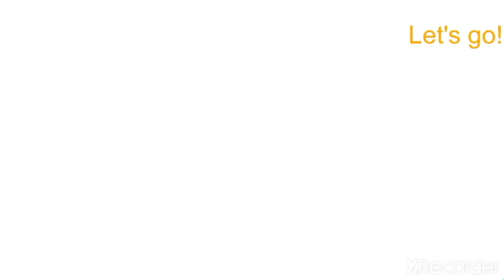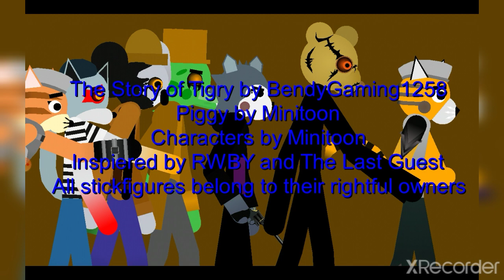Piggy The Story of Tigry Season 2 Episode 4 Revenge.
This took FOREVER to make!